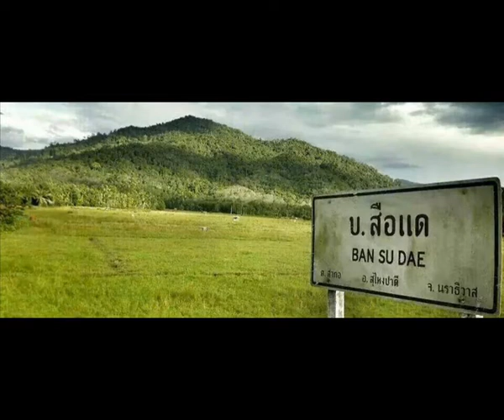Kalu tak dak air bersih untuk minum, guna air akar mempelas